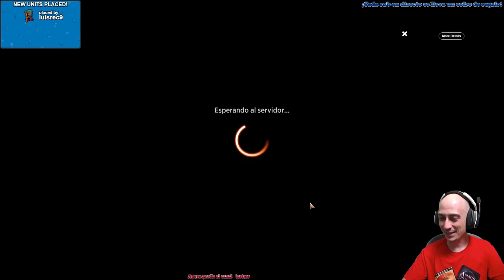Mítico. Free to play. Monoblue Tempo. Mazo recomendado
Mazo
2 Ladronzuelo atrevido (ELD) 39
1 Castillo de Vendaleza (ELD) 242
4 Horadar el hechizo (XLN) 81
4 Marinero espectral (M20) 76
4 Sirena domatormentas (XLN) 79
2 Pulpo corremares (IKO) 66
4 Aplacar (RNA) 48
4 Pteramandra (RNA) 47
1 Hechizo fallido (M21) 57
4 Negación elevada (M21) 56
19 Isla (ZNR) 381
4 Curiosidad obsesiva (RIX) 35
4 Curiosidad (JMP) 147
2 Anular invocación (M20) 78
1 Capturar la esencia (RNA) 37

Sideboard
3 Embaucadora tritón (DAR) 56
4 Jaula del cavatumbas (M20) 227
1 Embaucadora tritón (DAR) 56
4 Disputa mística (ELD) 58
3 Ráfaga de éter (M20) 42